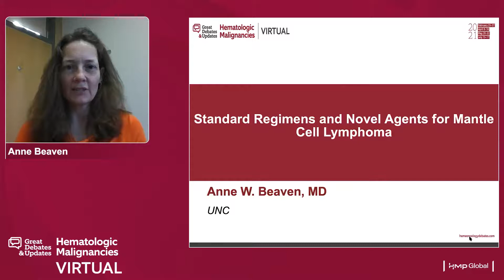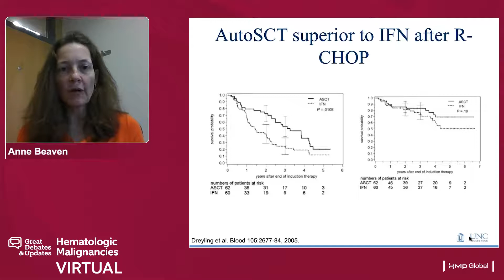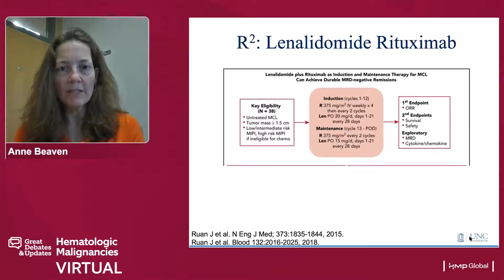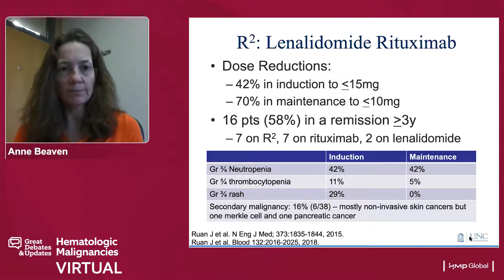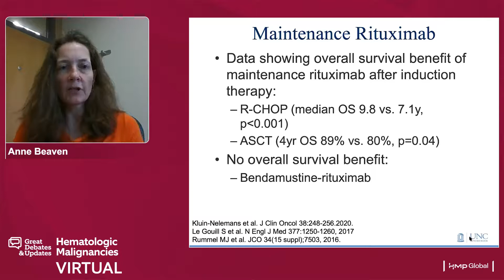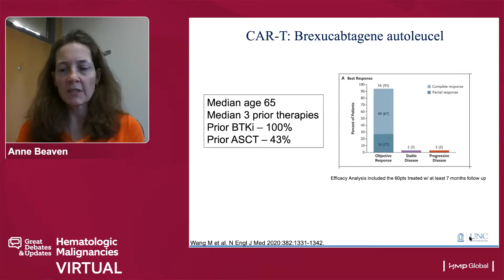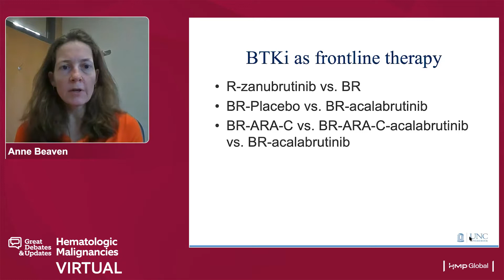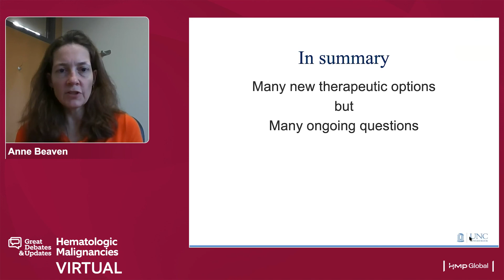Standard Regimens and Novel Agents for Mantle Cell Lymphoma